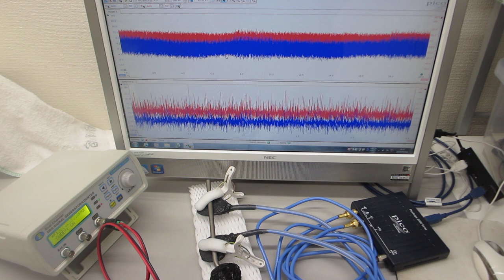オリジナル超音波プローブのダイナミック特性を評価する実験（超音波システム研究所）